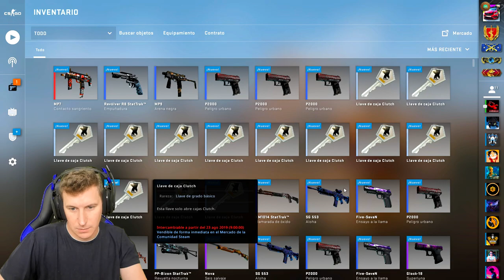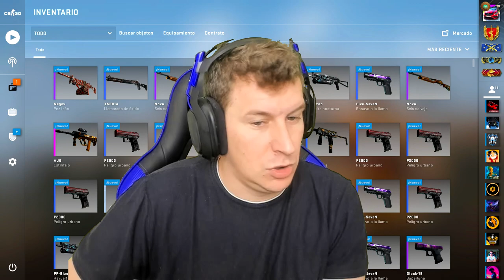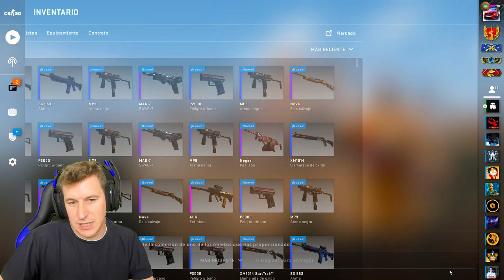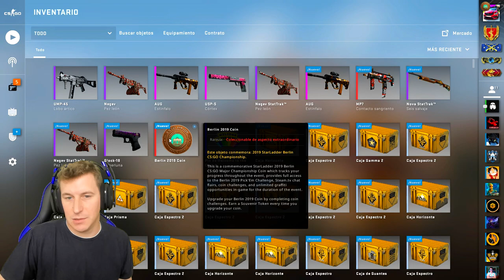LA MALDICION DE LAS CAJAS